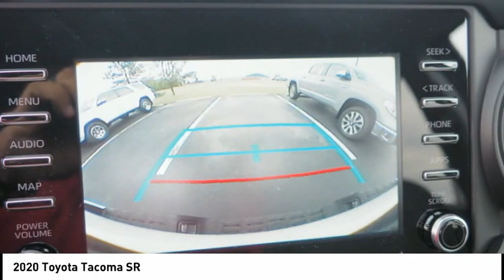2020 Toyota Tacoma SR New 35567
Massey Toyota
4760 Hwy 70 W

Looking for the right Vehicle? Today could be your lucky day. this 2020 Toyota Tacoma could be yours.